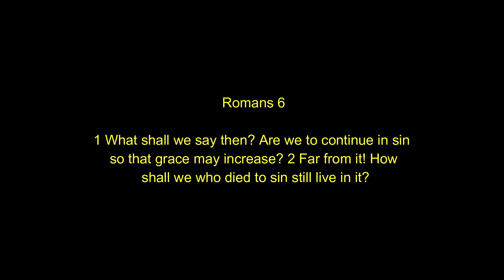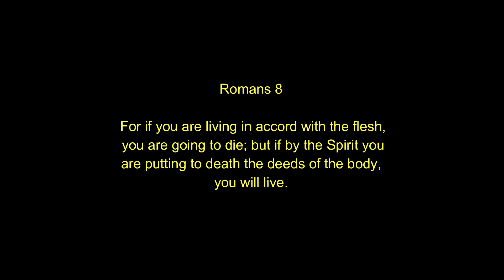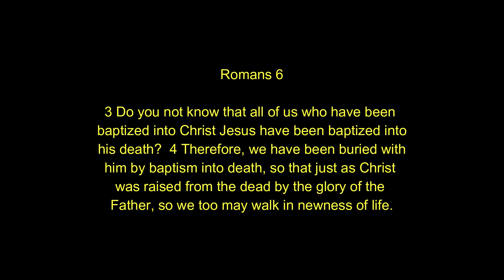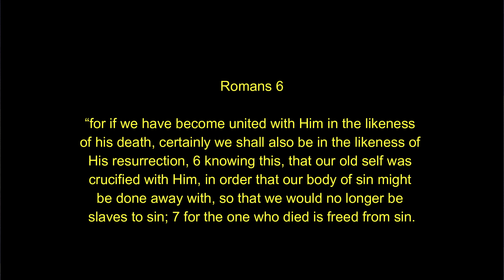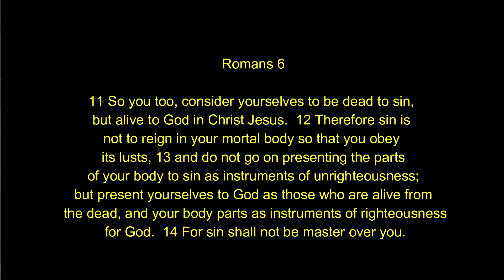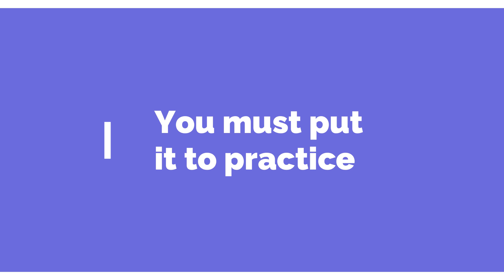How to overcome sin in your life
This video presents a clear path to overcome sin in your life and live a life of freedom for the purposes of God.